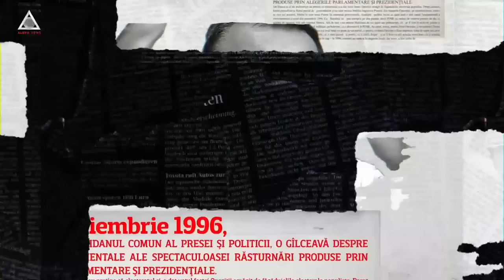Gândurile lui Cristoiu, 3 iulie 2023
În fiecare luni, de la 22:00, pe Aleph News.